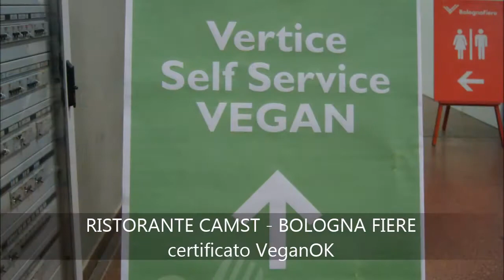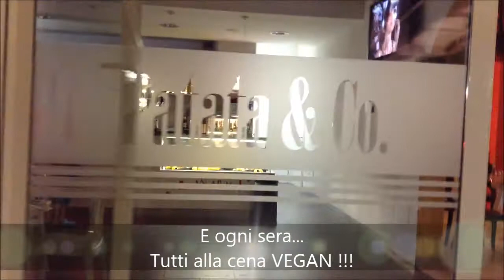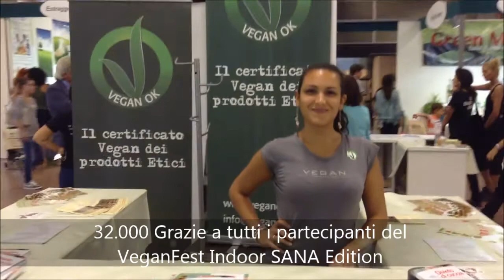VeganFest 2013 Ristorazione VeganOK al SANA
Il team di VeganOK Network e i volontari di Associazione Vegani Italiani portano la ristorazione vegan al SANA di Bologna! Durante il VeganFest Indoor SANA Edition dal 7 al 10 settembre 2013 è stato possibile trovare: un ricco menù vegan al ristorante e un bar completamente vegan, certificati VeganOK